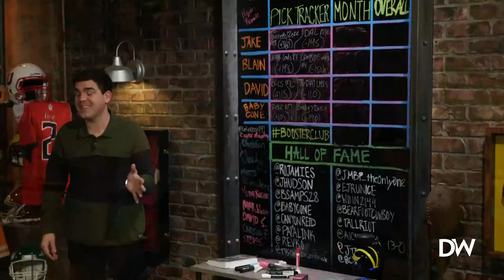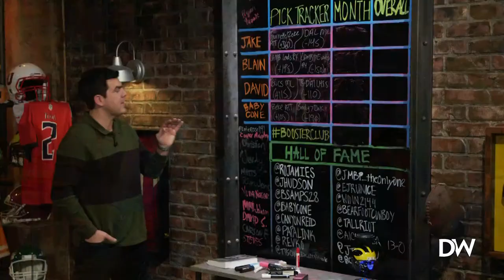Tragedy in Athens - Ep. 221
University of Georgia offensive lineman Devin Willock died in a car accident this past weekend; the Bills, Bengals, and Giants advance from Wildcard Weekend; and we'll preview tonight's matchup between the Cowboys and Buccaneers.

New customers who place a $5 wager on any NFL playoffs game receive an additional $200 in BONUS Bets INSTANTLY with code CRAIN!